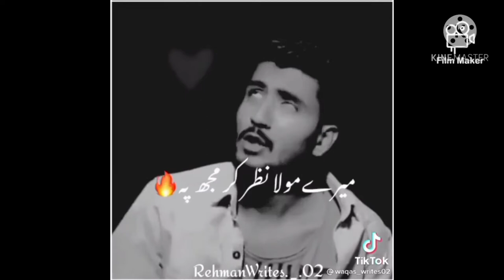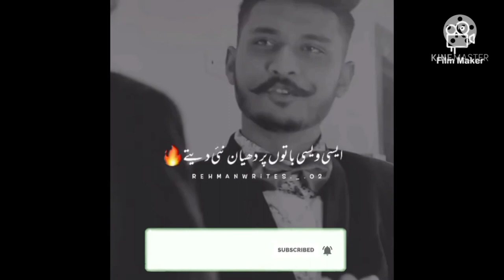Best shaire | Viral shaire | Urdu poetry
may rota ho bin anko k ap rosakty ho kia
Na arzo hay takht k na kasa banady